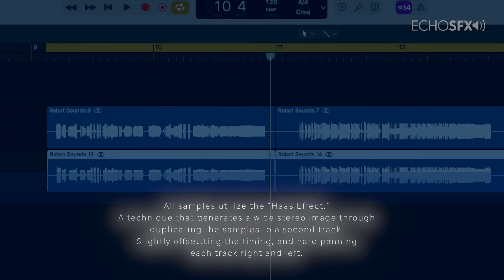Robot Beep Boop - Sound Effect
Learn how to make your own robot "Beep Boop" style sounds effects using an analog synthesizer and some clever stereo panning tricks!

Thumbnail elements by: Alex Knight and Negative Space on PEXELS

All music and SFX hosted by Echo SFX Library are recorded and mastered by our team at EchoSFX.com